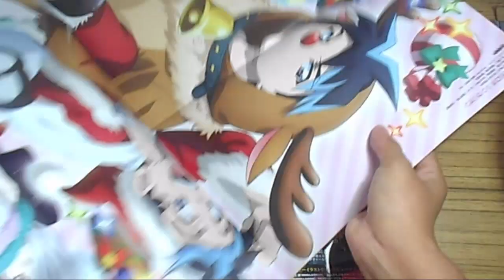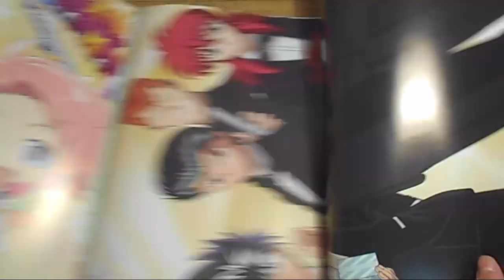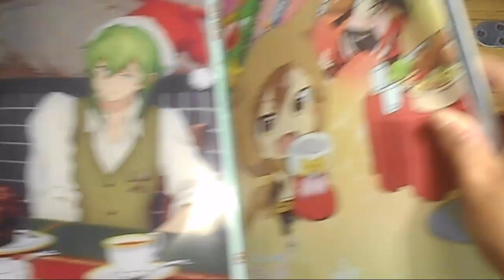Animedia Magazine December 2018